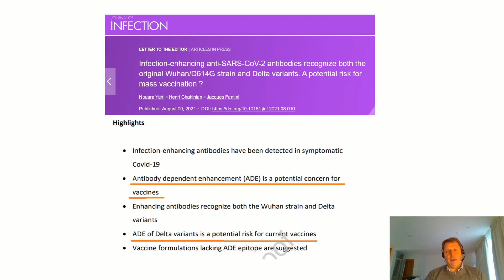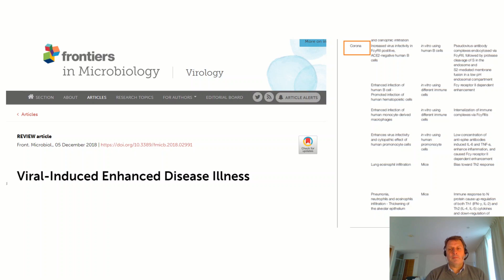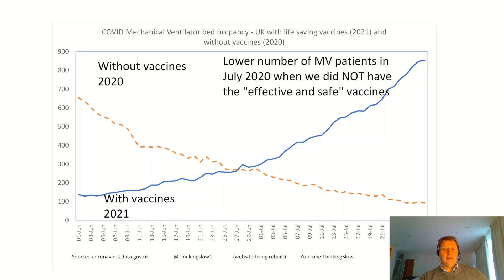New paper on antibody dependent enhancement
August 2021 paper from researchers at INSERM (France) show that "ADE of Delta variants is a potential risk for current vaccines".  We show that ADE was common for SARS-Cov-1 - a must watch!